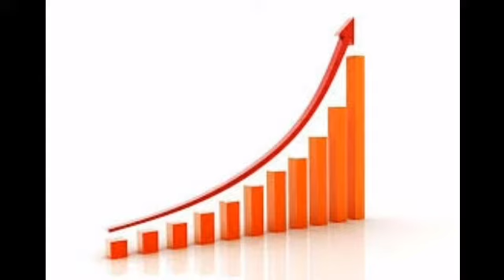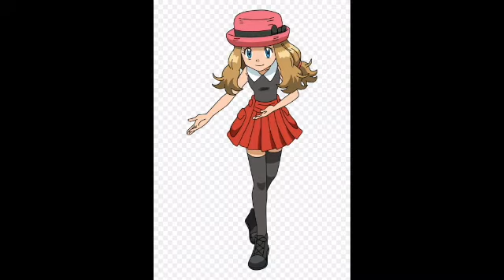Why Did Serena Really Leave Ash, serena returning soon in Pokemon ? explain in hindi